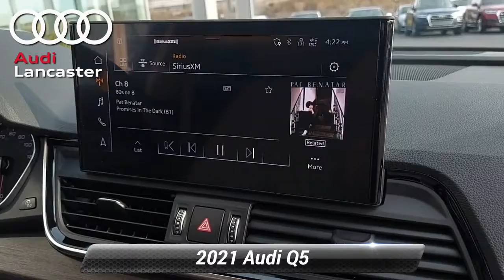Used 2021 Audi Q5 Premium, Lancaster, PA 8167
Audi Lancaster

[RLVID:2700:de6fe7a9a8e528c8:103f0359499d609c:1]